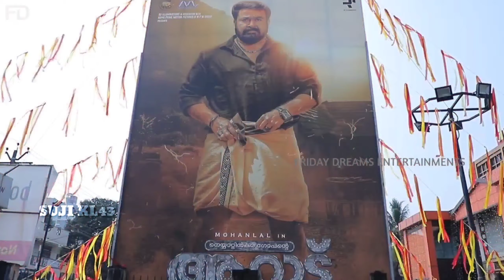നെയ്യാറ്റിൻകര ഗോപന്റെ ആറാട്ട്🤩Aarattu Review Troll!!